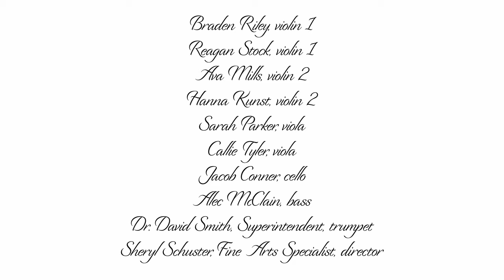Happy Holidays from the EVSC - 2023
Happy Holidays and Merry Christmas! We hope you enjoy "I'll Be Home for Christmas" by members of our High School Honors Orchestra featuring our Superintendent Dr. David Smith. Special thanks to Sheryl Schuster for conducting the piece as well as Bosse High School for helping with the beautiful location for recording!